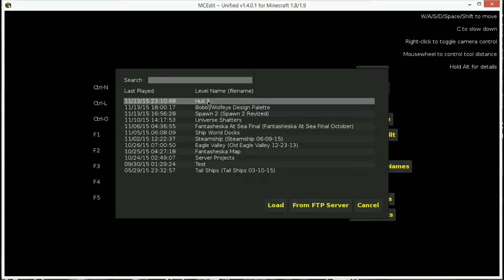Building An Ocean Liner Ep1 Hull Pt1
BobbyWolfey here and today we are here to start a new Series! We are going to BUILD AN OCEAN LINER! Today we complete half the hull in a tutorial style.

Please Like as it helps me monitor how my videos are doing.
Please Comment if you have any or questions. We have freedom of speech.

"Mario Bava Sleeps In a Little Later Than He Expected To" by Chris Zabriskie

◄ Equipment ►
Computer: MSI GT70 Dominator